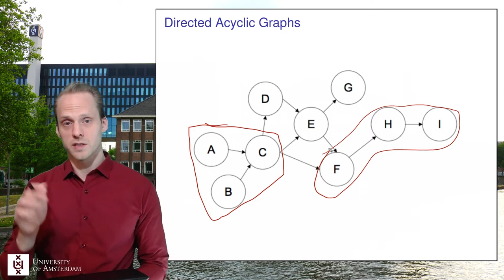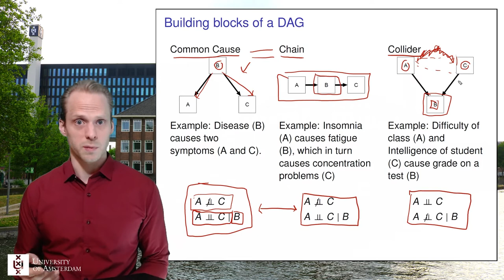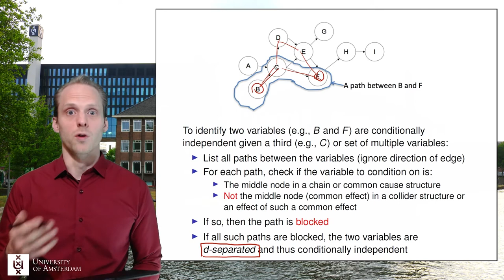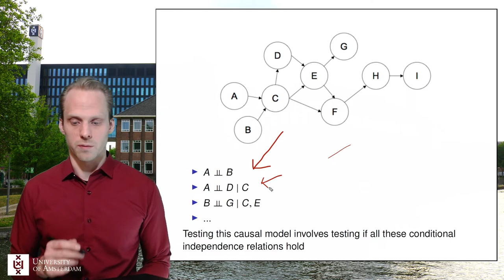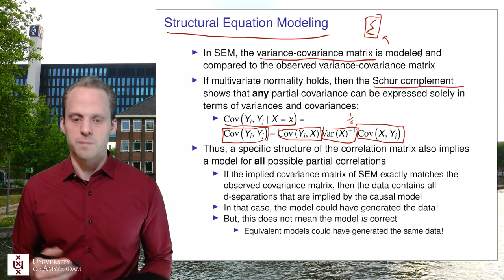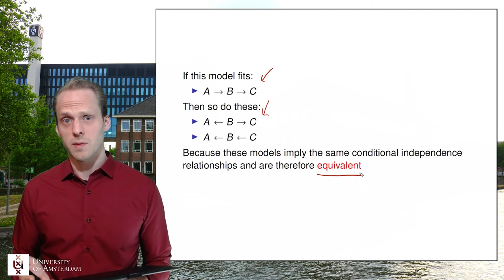Directed Acyclic Graphs (1) - Introduction to DAGs